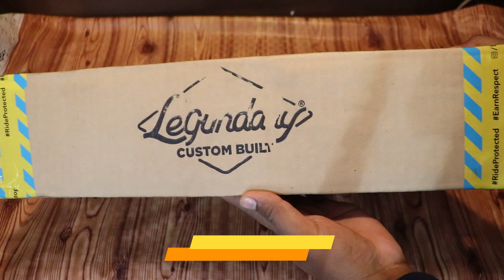Best Saddle Stay for RE Hunter 350 || LCB Saddle Stay || Legundary Custom Built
Hello Everyone,
Aaj ki Video me ham install karne wale hai apni hunter350 me Legundary Custom Built ka Saddle Stay jo maine @BandidosPITSTOP se purchase kiya hai jiski cost 2900Rs or 150Rs delivery charge alag se laga hai, quality wise bahut hi shandar product hai ye, or weight bhi kaafi achha dekhne ko milta hai.
i hope aapko video pasand aayega.